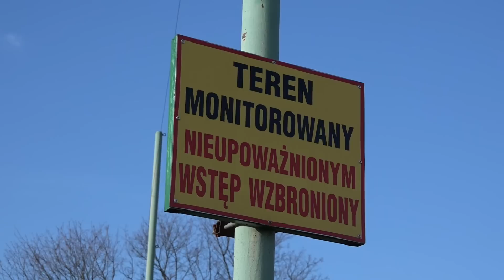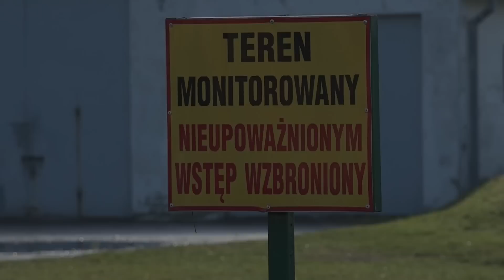Chcą wybudować boisko. Mają pieniądze, ale ...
Władze Białej Podlaskiej szukają firmy, która wybuduje w mieście pełnowymiarowe boisko do gry w piłkę nożną. Są pieniądze i jest determinacja, bo obecny poziom sportowej infrastruktury pozostawia wiele do życzenia.

Miasto ma już na ten cel zapewnione pieniądze. Inwestycja pochłonie ponad 2,5 mln zł, połowę daje Ministerstwo Sportu i Turystyki, reszta to wkład własny.

Przetarg był już raz ogłaszany, ale bezskutecznie. Teraz jednak wszystko zmierza w dobrą stronę. Nowe boisko powstanie tam, gdzie obecnie znajduje się boisko boczne.

Inwestycja ma być gotowa za pół roku.